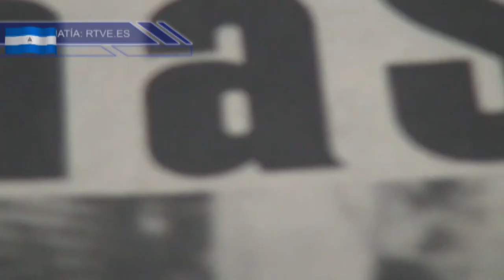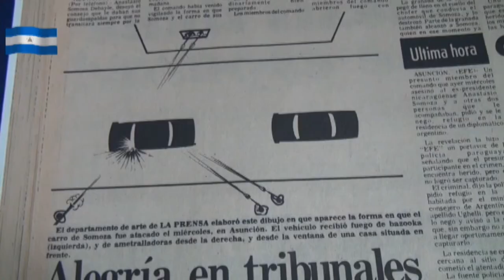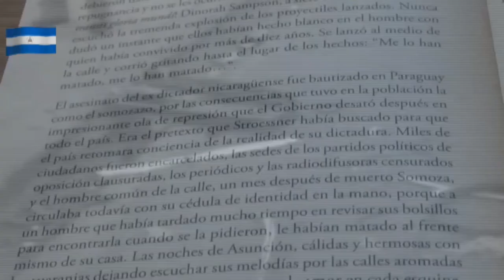La muerte de Anastasio Somoza Debayle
El 17 de septiembre de 1981, 14 años después de haber dejado el poder, fue asesinado en Asunción, Paraguay, el dictador nicaragüense Anastasio Somoza Debayle.